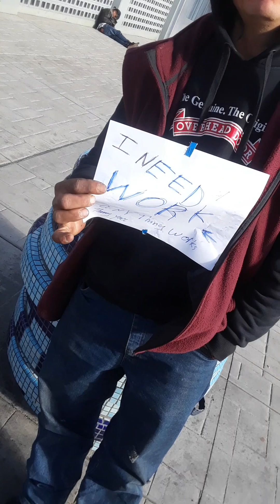Brooklyn War (Homeless in Nevada) Part 1